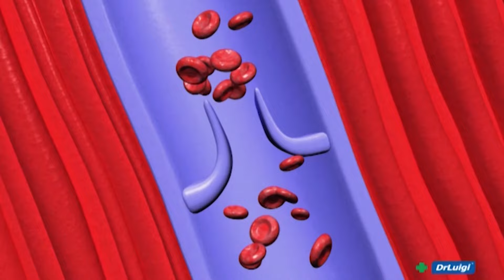ZDRAVI BILI DALMACIJO 20.05.2024. - BRANKO BUZOV , SVETISLAV STEVANOVIĆ - LIMENI EMISIJA 1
ZDRAVI BILI DALMACIJO 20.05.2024. -  BRANKO BUZOV , SVETISLAV STEVANOVIĆ - LIMENI